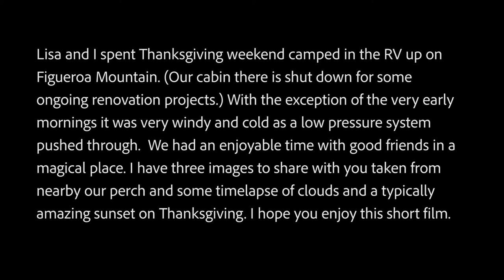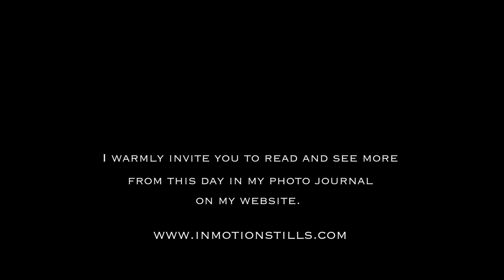Large and Medium Format Photography on Figueroa Mountain - Thanksgiving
Three images and some beautiful time-lapse to share with you from Thanksgiving weekend on Figueroa Mountain, California.